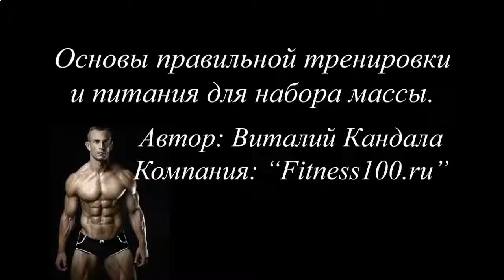САМЫЕ ПРОСТЫЕ ПРОТЕИНОВЫЕ КОКТЕЙЛИ